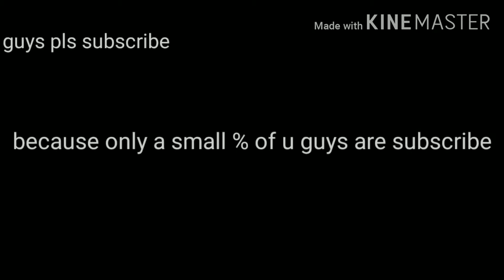Gta san andreas (mission:high noon)